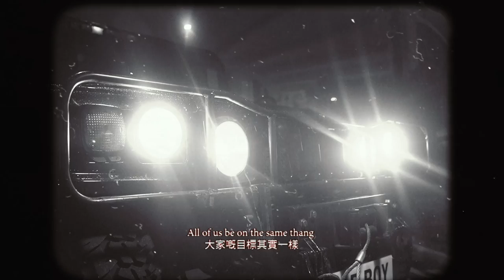TXMIYAMA - KEYS TO THE CITY (prod. by CEDES) [MV]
Special thanks to Jason Lung & Uncle Chris for the Military Hummer!

37-39 Lockhart Road

154-158 Lockhart Road

TXMIYAMA - Keys to the City
Produced by: CEDES
Directed by: Mart Sarmiento of Knowstate
Lights by: Samson De Guzman
Mixed & Mastered by: Yuri Tomiyama
Subtitles by: Hanley Chu